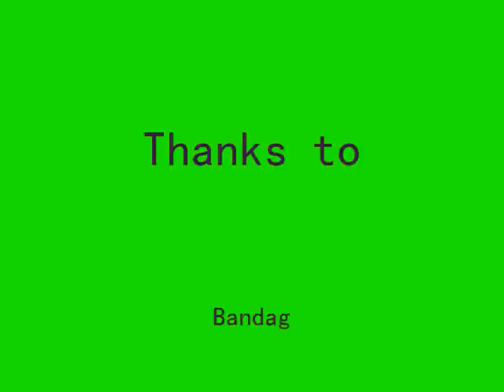kapaa High school Choir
jackson 5 (i'll be there) performed by Kapaa High Shool choir at bandag